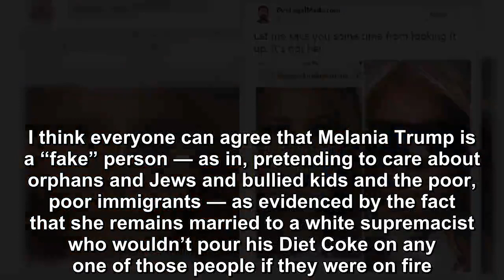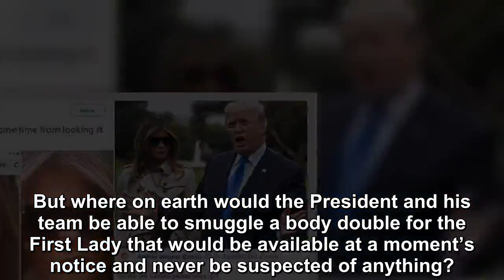Melania Trump is a “fake” person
Saturday morning on Twitter, there was the most unusual trending term that caught my eye, and I had to go see what it was about: FakeMelania. I think